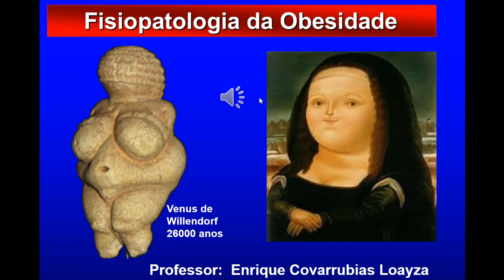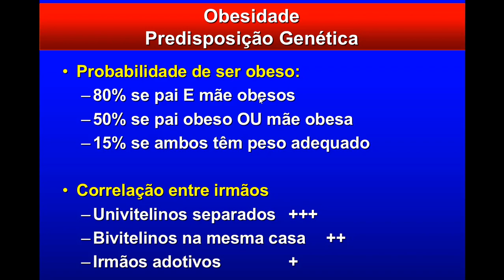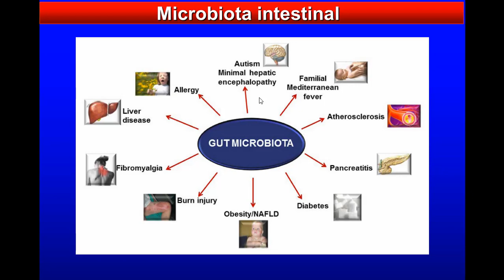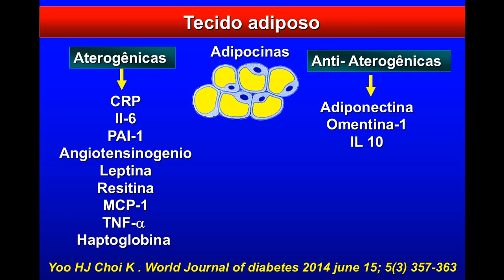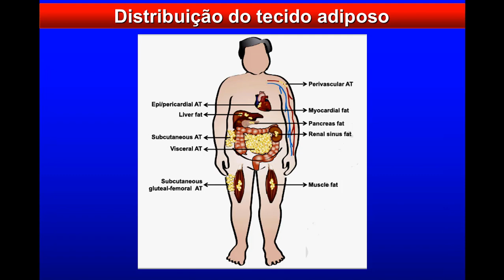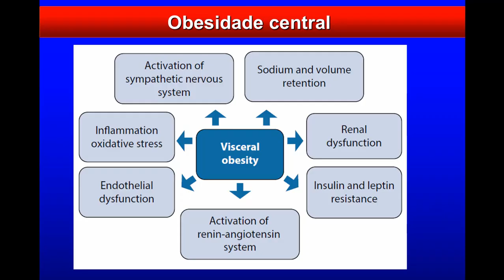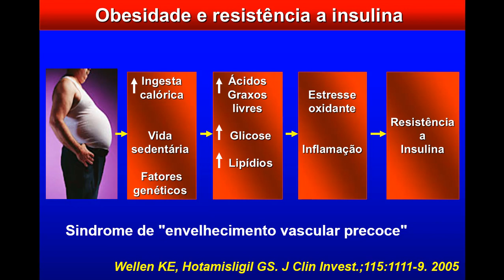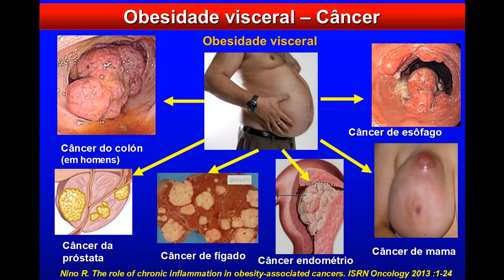Clase 6 Obesidad